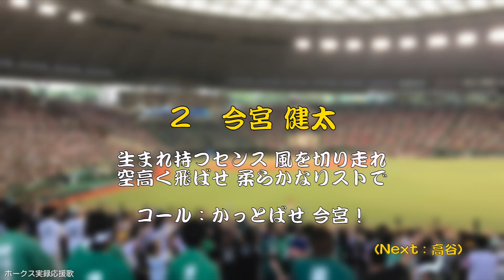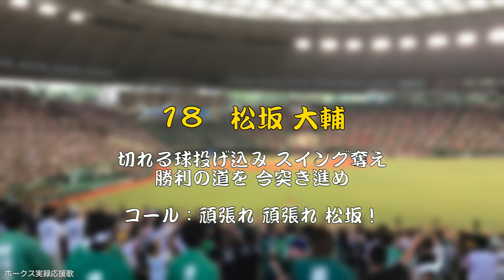福岡ソフトバンクホークス 1-9 応援歌 2016.3.16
松坂大輔が先発でした。
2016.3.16 西武プリンスドーム